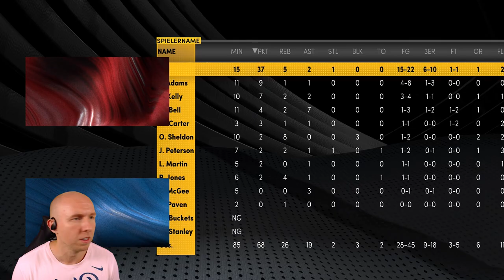Gehen wir in die G-LEAGUE? Oder ab zum DRAFT? [09] - NBA 2K22 My Career PS5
Willkommen zum Lets Play von Maxx zu NBA 2K22 und dem Modus MyCareer auf der Playstation 5 in Deutsch.